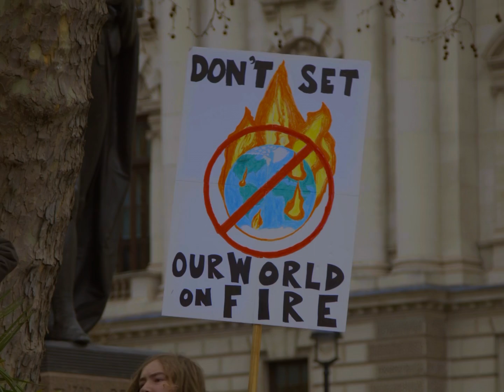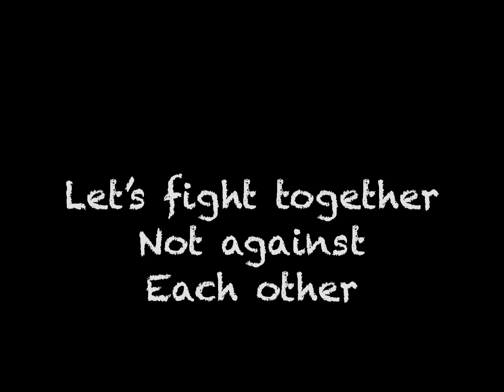America, the land of opportunity and freedom